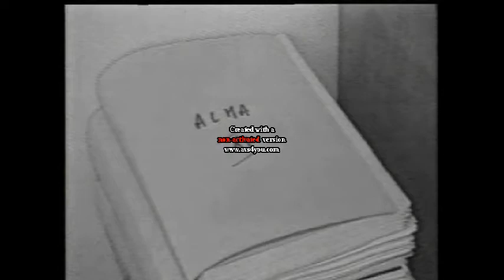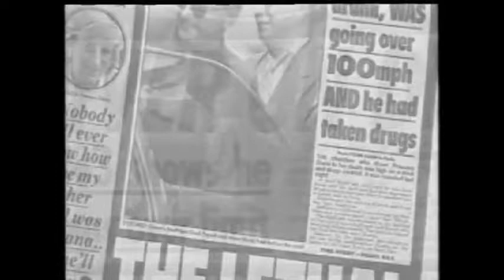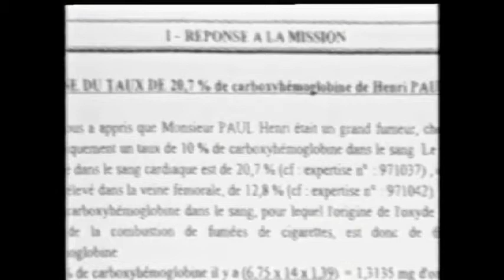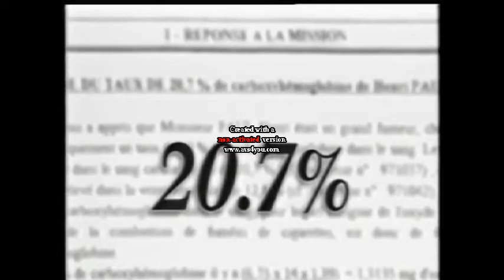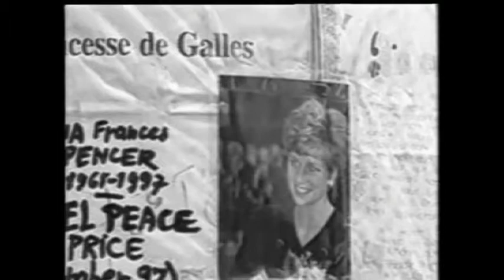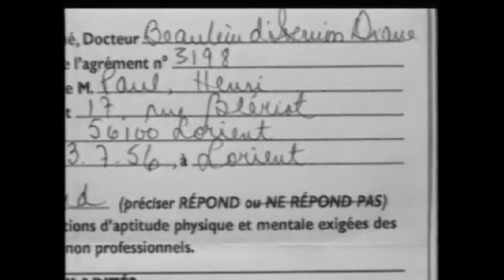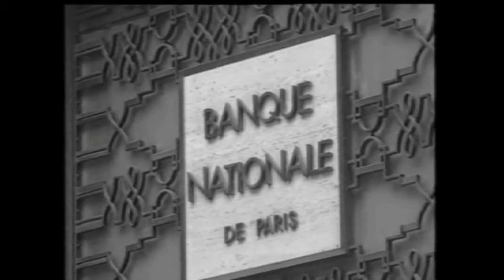The Alma Tunnel Mystery 2